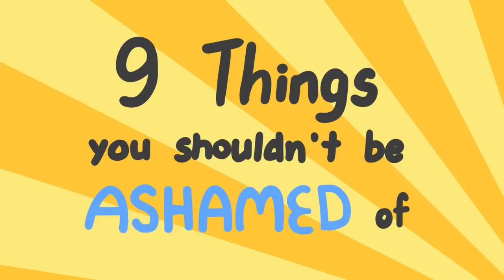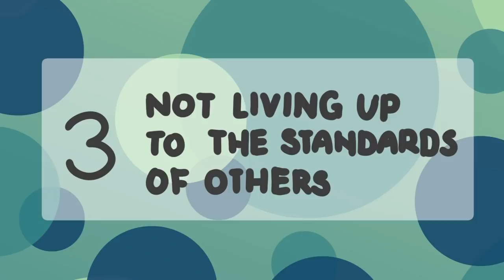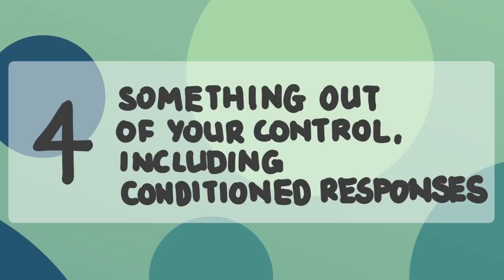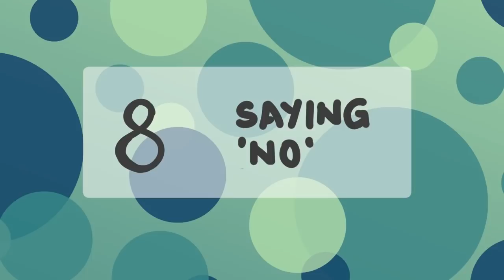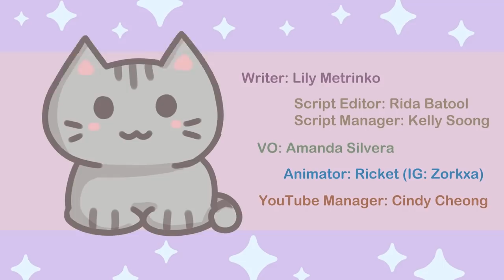9 Things Not to Be Ashamed Of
Is there anything you're ashamed of? Shame is a common emotion that I’m sure all of us have felt before. But carrying shame deep down can affect you in many harmful ways and often holds you back from your true potential. Yet, more often than not, we end up carrying shame that isn’t ours to carry. Curious to know whether the shame you might be carrying isn’t truly something to be ashamed of? We made this video to give you some reassurance because, after all, it can be a healing experience to hear that you don’t need to feel ashamed!

Also, we would like to welcome you to a new animator, Ricket. :)

Writer: Lily Metrinko
Script Editor: Rida Batool
Script Manager: Kelly Soong
VO: Amanda Silvera
Animator: Ricket
YouTube Manager: Cindy Cheong